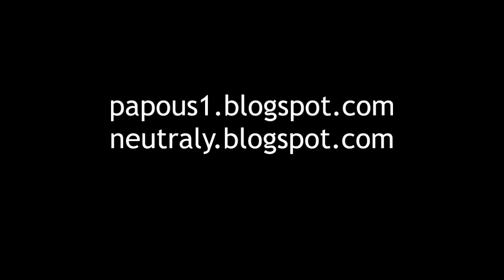Stones, se01ep01: Thomsonit, Pustý vrch, 18.4.2022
Výpravy za kameny s JayKayem Mineralogicusem.